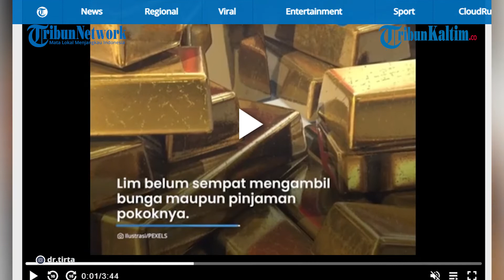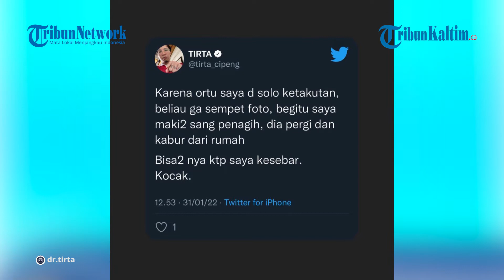Sebut Ada yang Pakai KTP-nya, dr Tirta Dituding Tak Bayar Tagihan Pinjol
Kabar tidak menyenangkan datang dari dokter sekaligus influencer dr Tirta Mandira Hudhi.
Ia dituding tidak membayar tagihan pinjol padahal dirinya mengaku tidak pernah meminjam uang tersebut.
Atas hal itu, dr Tirta pun mencurigai adanya oknum yang menyalahgunaan Kartu Tanda Penduduk (KTP) miliknya.

Editor: Jojo